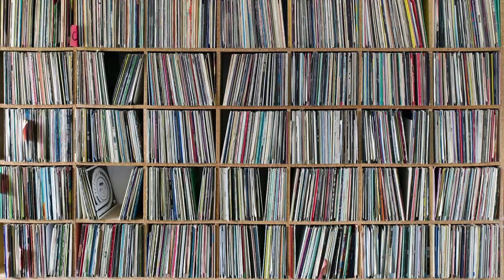Discussing Music as a Coping Strategy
So today is another discussion video, this time all about the idea of music as a coping strategy or coping mechanism.

The two studies referenced:

Rentfrow, P. J., Goldberg, L. R., & Levitin, D. J. (2011). The structure of musical preferences: A five-factor model. Journal of Personality and Social Psychology, 100(6), 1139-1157

Carlson, Emily, (2015). Maladaptive and adaptive emotion regulation through music: a behavioural and neuroimaging study of males and females. Frontiers in Human Neuroscience, (9)